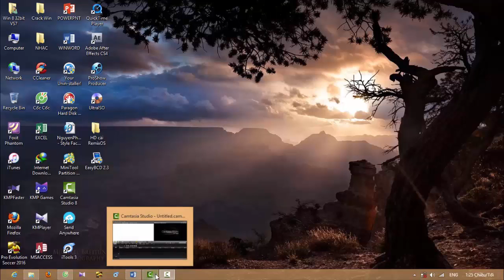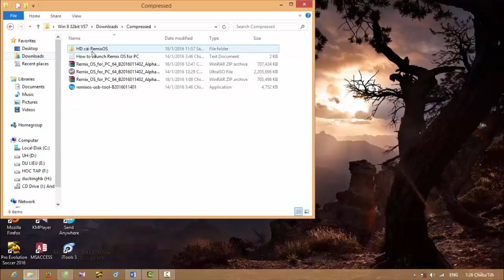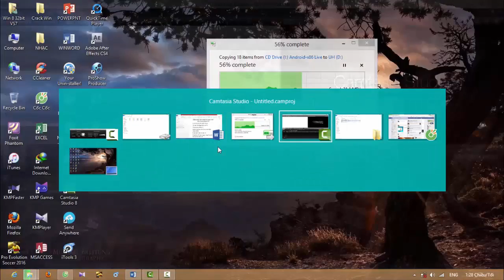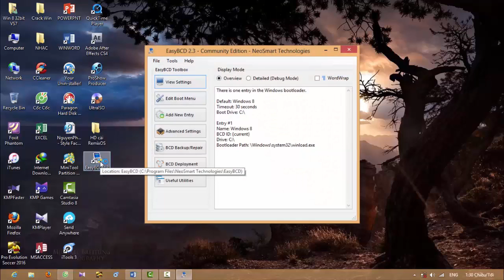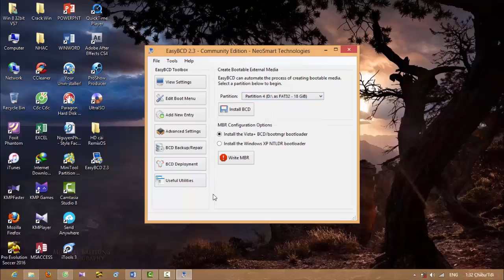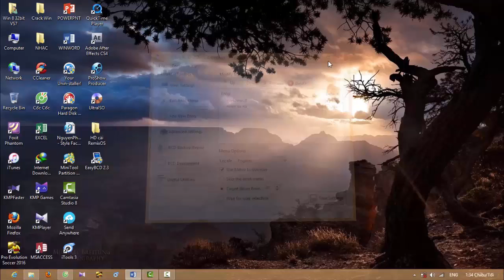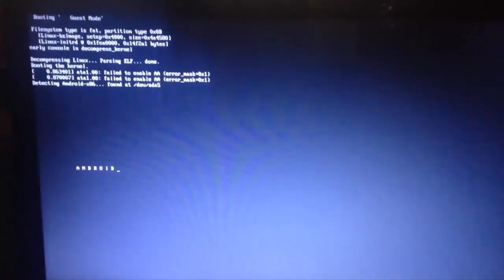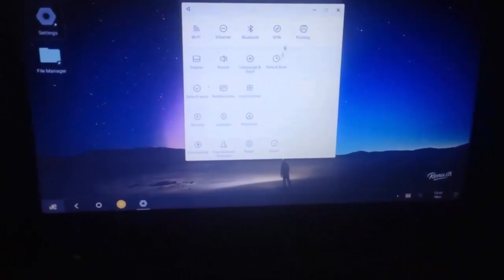hướng dẫn cài android REMIX OS CHẠY SONG SONG VS WINdOWS 8